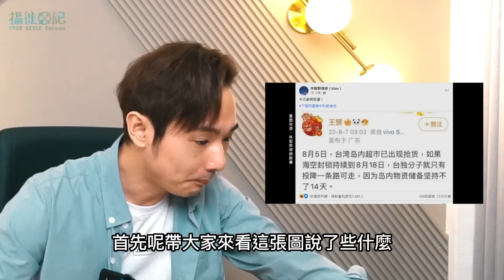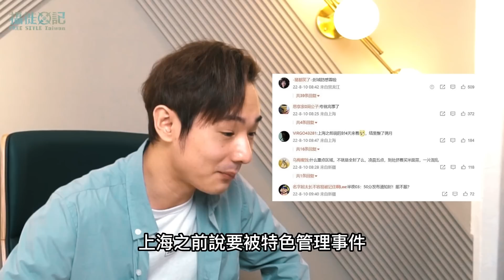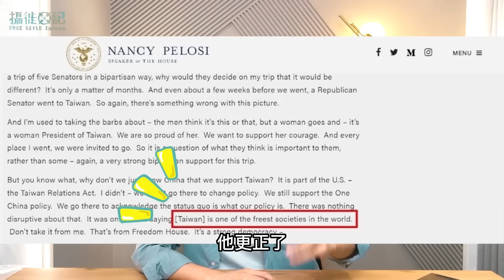中國大比武！爛尾樓找演員復工，深圳銀行凍結百萬儲戶；台灣人怯戰搶物資，小粉紅聽過中元普渡嗎